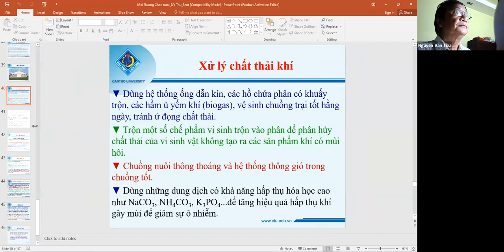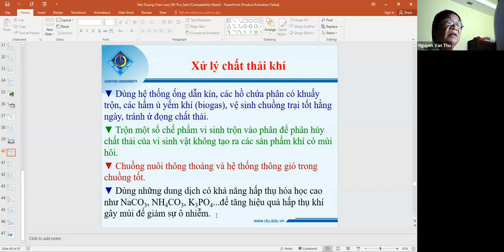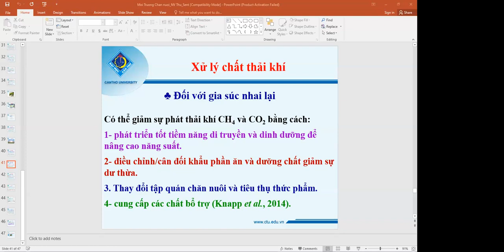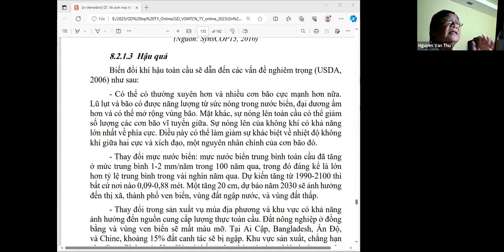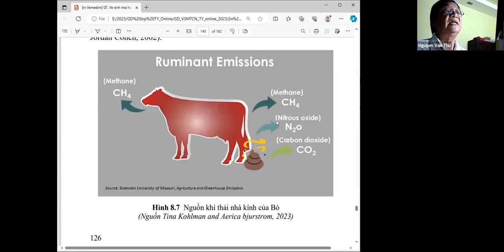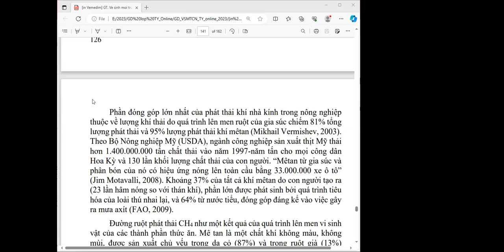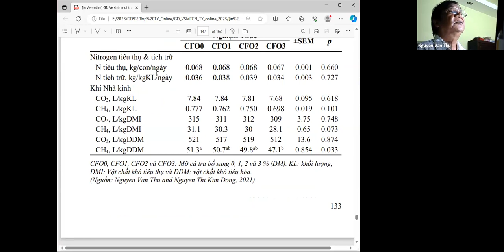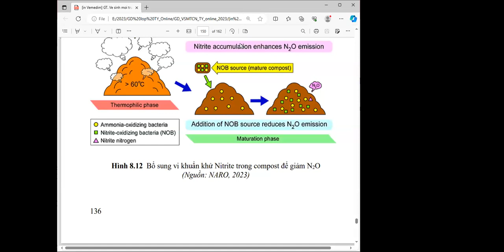PhamVanA| NN318 | Vệ sinh môi trường chăn nuôi | Buổi 6